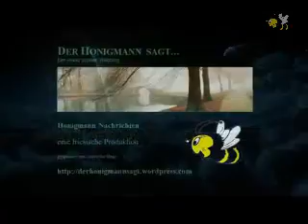Honigmann - Nachrichten vom 26. Mai 2015 - Nr. 601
Themen:
Wie nah am Abgrund steht das globale Finanzsystem?
Hunderte ermordete Flüchtlinge in Massengräbern in Malaysia entdeckt - Menschenhandel und Erpressung
"Wer hat uns erneut verraten?" - Bundestag stimmt für Anti-GDL-Gesetz und RT Deutsch interviewt Lokführer-Gewerkschaft
Herzlichen Dank!
Wenn Sie uns durch einen Betrag unterstützen wollen, die Honigmann Nachrichten und Honigmann-Treffen aufrecht zu erhalten, so können Sie uns Ihre Spende übers Spendenkonto unten im Gästebuch zukommen lassen, oder hier:
SPARKASSE VEST RECKLINGHAUSEN,
BLZ 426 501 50, Kto.-Nr. 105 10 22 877
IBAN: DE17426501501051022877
BIG: WELADED1REK
– Danke –
Gruß
Der Honigmann